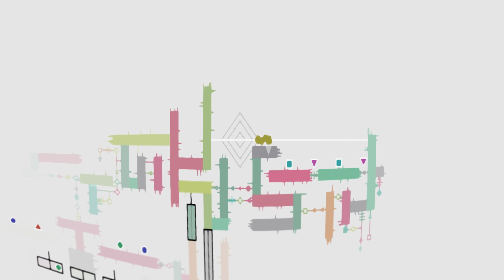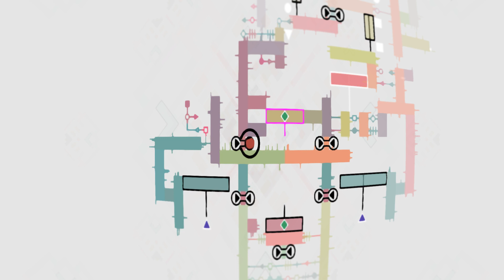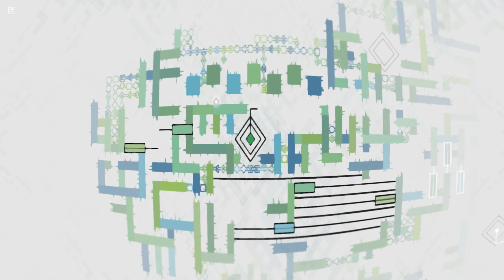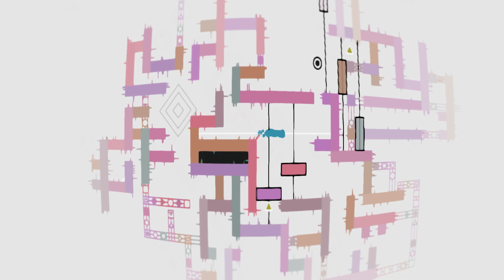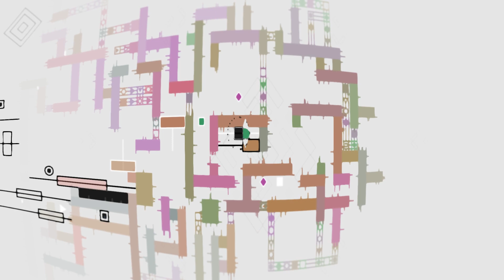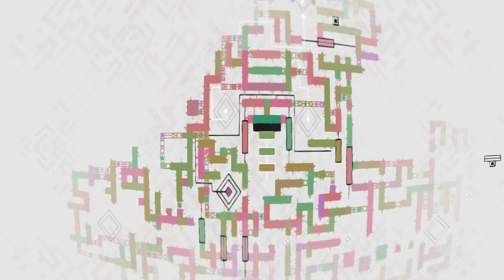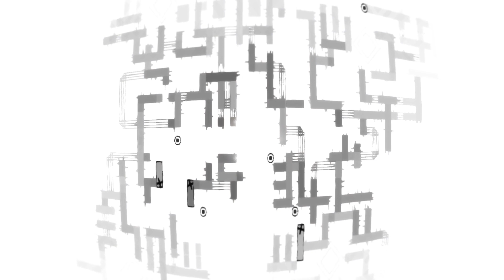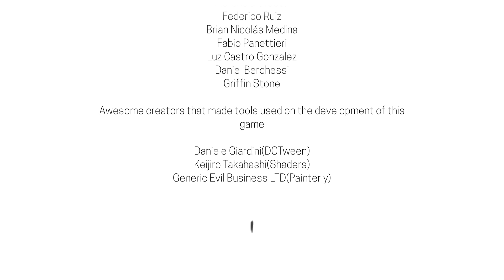"Ethereal" Complete Campaign Walkthrough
Ethereal is a mind-bending minimalistic puzzler that puts your limits of spatial thinking to the test. This video covers all puzzles of the campaign from start to finish.

!!! Secrets are not revealed!!!

If you're looking for time stamps for particular campaign puzzles please check out my Steam guide
I decided not to provide time stamps here because while the path through the game is predominantly linear, there are sections where you can choose which of two puzzles to play first. Also, puzzles in the game are not numbered, and in my Steam guide you'll find screenshots of every puzzle that facilitate finding what you're looking for.